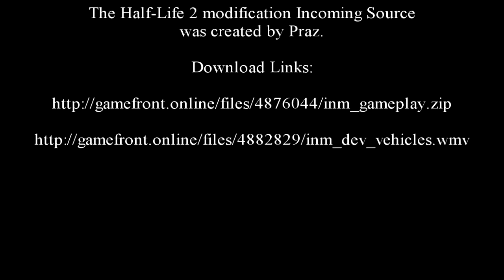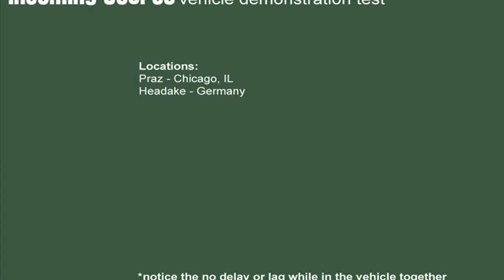Half-Life 2-Incoming Source Gameplay